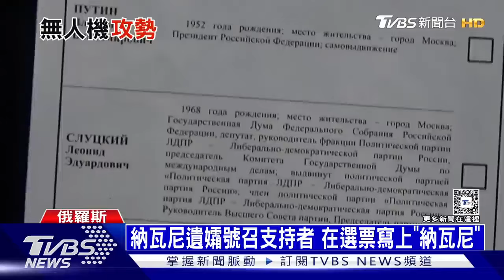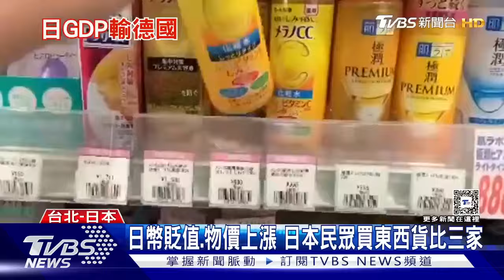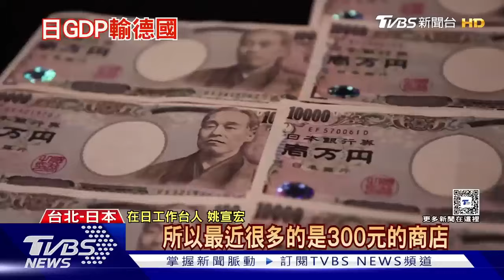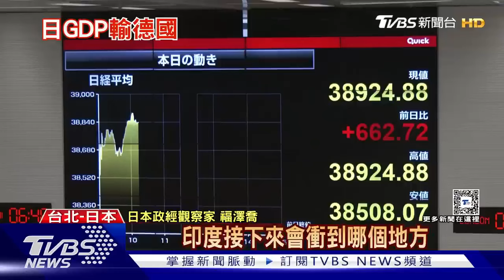王毅大談外交成功之道 葉門叛軍攻擊紅海商船 十點不一樣 20240307